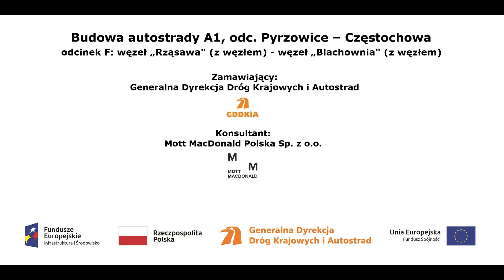km 424+300 film z dnia 18 06 2018r